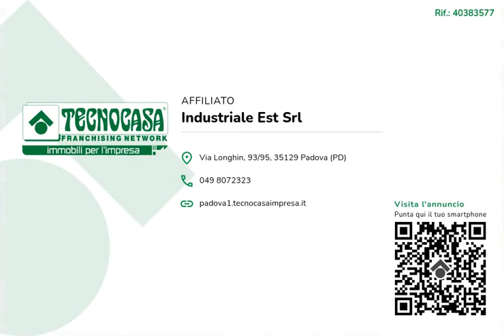40383577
Ufficio di 130 mq in affitto zona Padova Uno (PD).